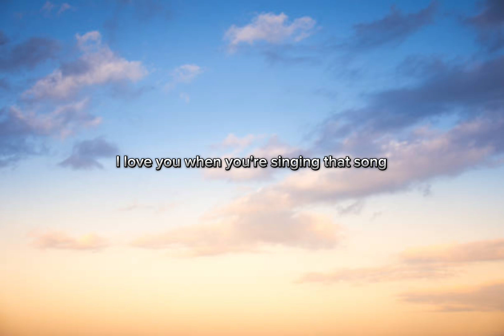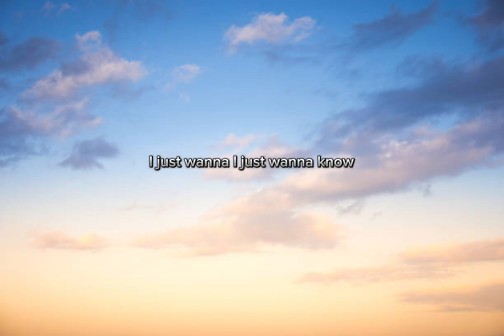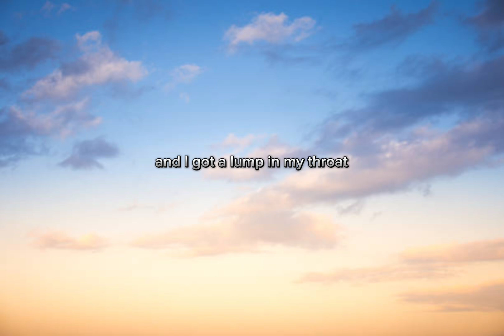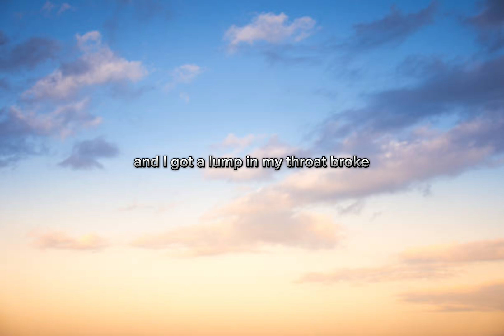RIPTID song (Lyrics)